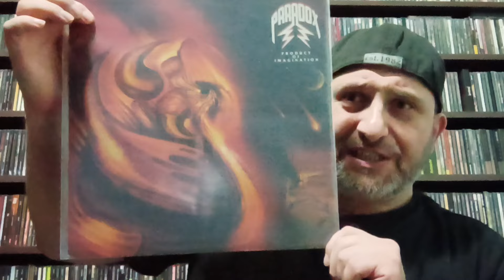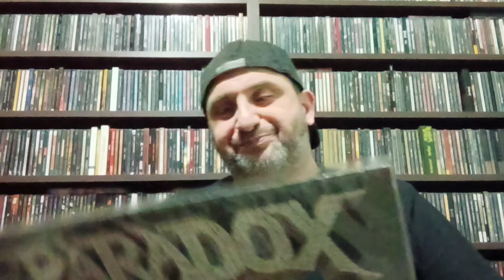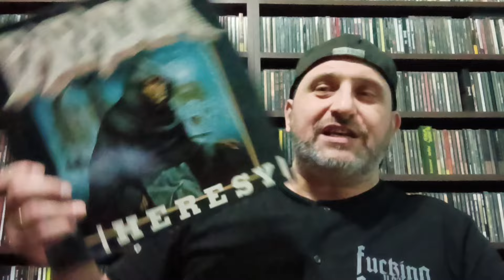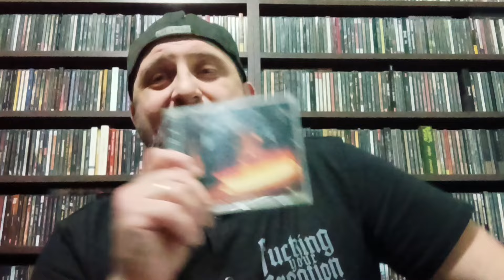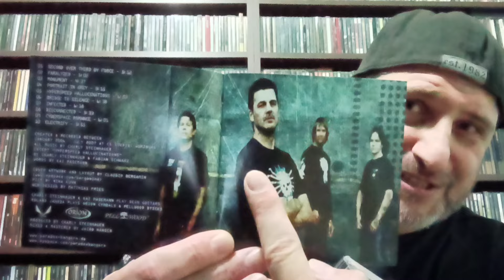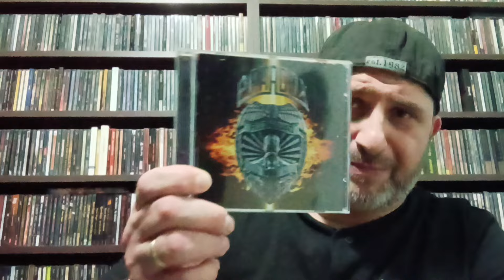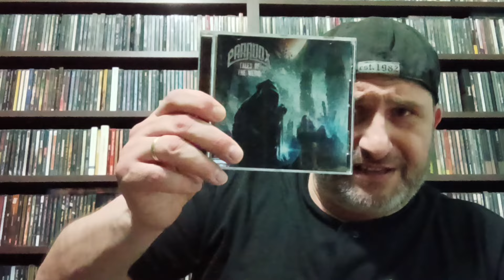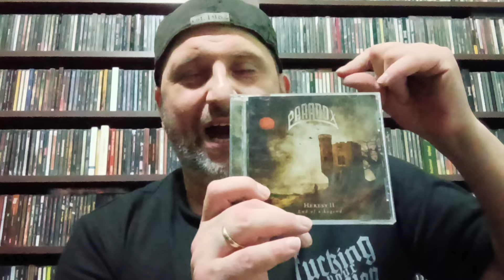ΦΑΙΝΟΜΕΝΟ PARADOX: Η πιο αμερικάνικη thrash/speed και power metal μπάντα της Γερμανίας.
ΤΕΡΑΣΤΙΟΙ!